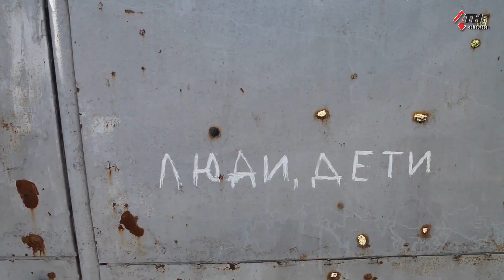Чому відновлення енергопостачання просувається повільно. Досвід Руських Тишків